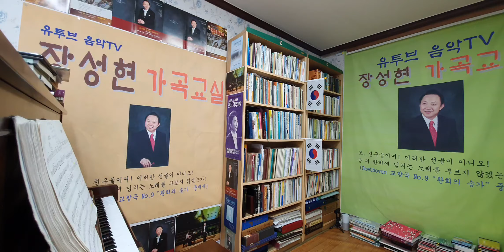279회) 고향 땅 / 윤석중 시 한용희 곡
고향 땅
윤석중 시, 한용희 곡

고향 땅이 여기서 얼마나 되나
푸른 하늘 끝 닿은 저기가 거긴가
아카시아 흰 꽃이 바람에 날리니
고향에도 지금쯤 뻐꾹새 울겠네

고개 넘어 또 고개 아득한 고향
저녁마다 놀 지는 저기가 거긴가
날 저무는 논길로 휘파람 날리며
아이들도 지금쯤 소 몰고 오겠네